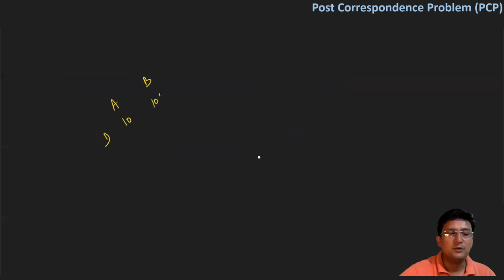Post Correspondence Problem - PCP || Undecidability